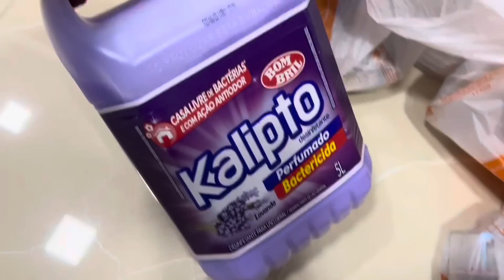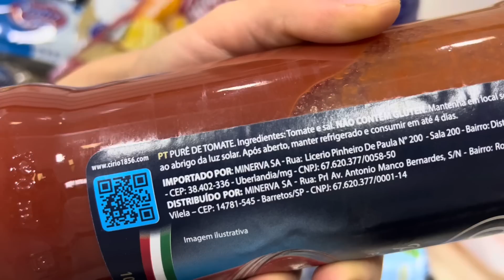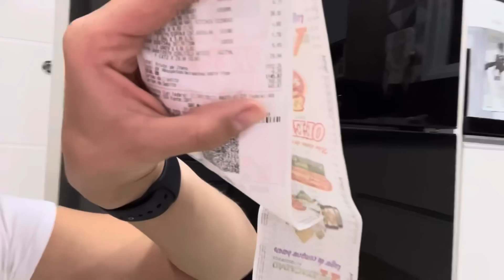MOSTRANDO AS COMPRAS DE MERCADO | QUANTO GASTEI